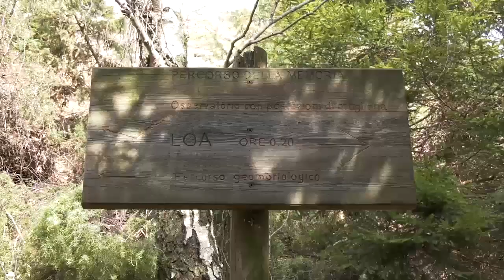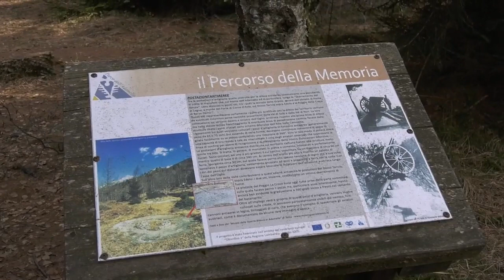IL SENTIERO DELLA MEMORIA SI RINNOVA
Sono da poco iniziati i lavori di manutenzione del Sentiero della Memoria a Berzo Demo, all’interno del Parco dell’Adamello. L’intervento, costato poco più di 40mila euro, è stato finanziato grazie ai contributi stanziati da Regione Lombardia.